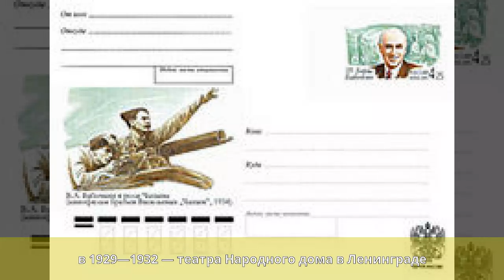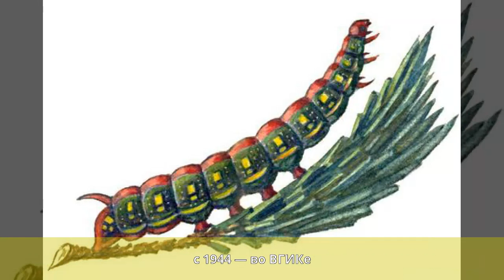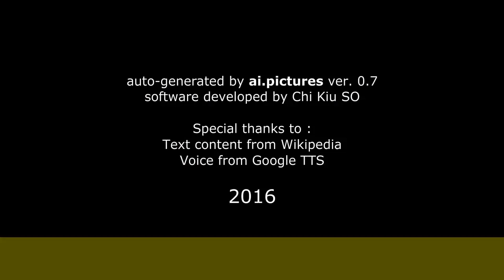Бабочкин, Борис Андреевич - Биография